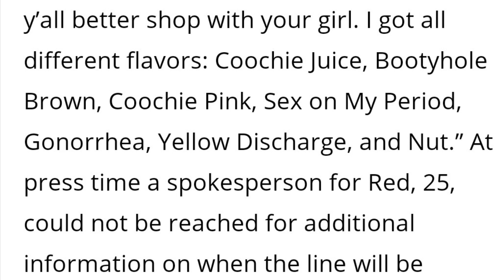TLK2Duchess: This Is So Disgusting ￼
Sexyy red is so trifling for the different names of lip glosses ￼